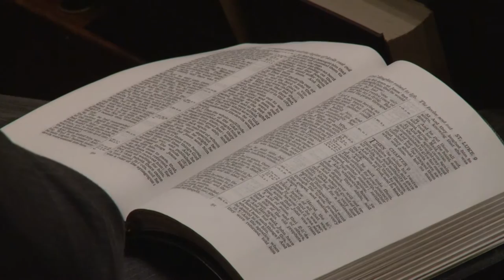The Lord Jesus and His Gospel Crusaders given by Tom Sexton